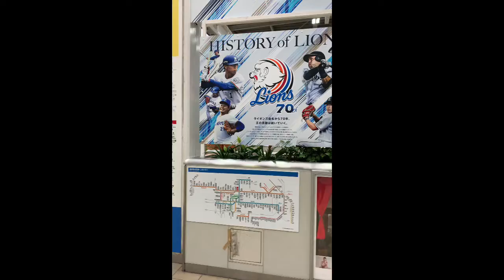ライオンズのユニフォーム軌跡